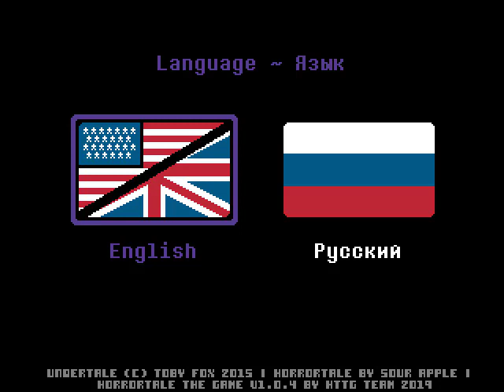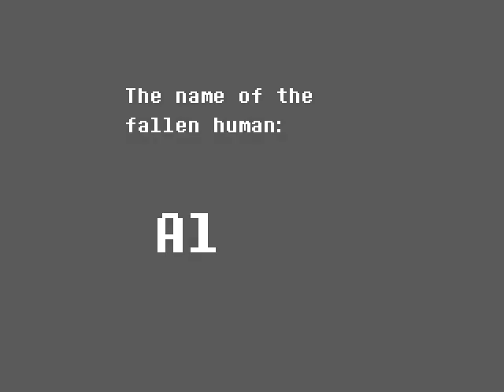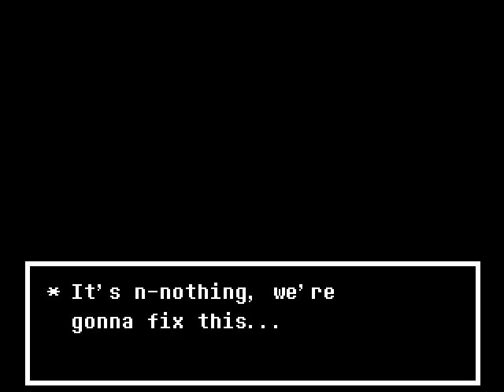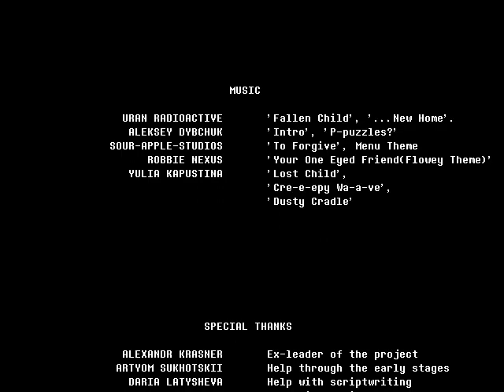Horrortale chapter 1 Demo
Fr:
Horrortale est un de mes Undertale Fan Games favoris

Eng:
Horrorrtale is one of my Undertale Fan Games favourites